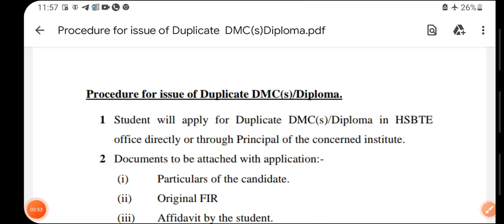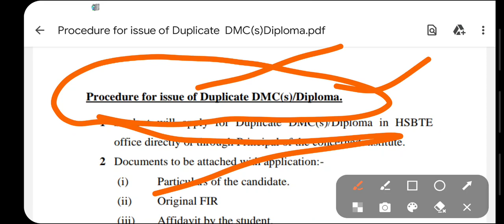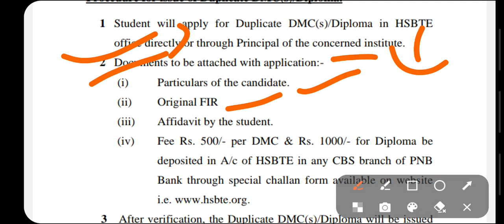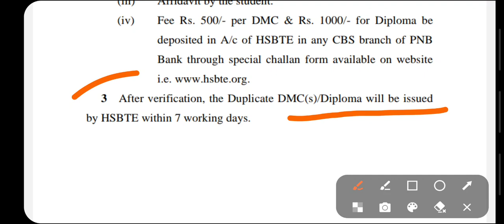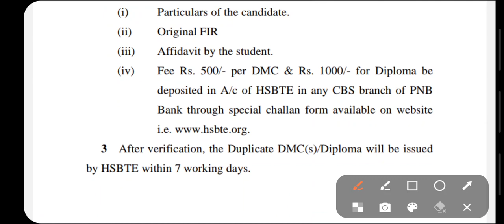HSBTE BOARD PANCHKULA: DUPLICATE DMC/DIPLOMA: FULL PROCESS hsbte hsbtech pharmacy polytechnic#2023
crsu.ac.in crsuiums.com crsu University mdu University kuk University Bansilal University gju University hsbte.org.in hsbte.com hsbte board PT.B.D.SHARMA UHS ROHTAK pgims rohtak htet ctet bseh.org.in dsssb hssc hspc hpsc nta gpat ANM gnm mphw neet